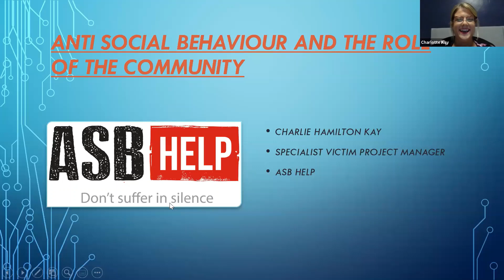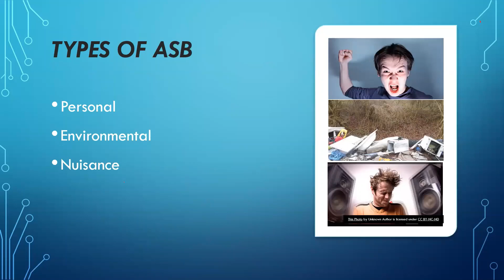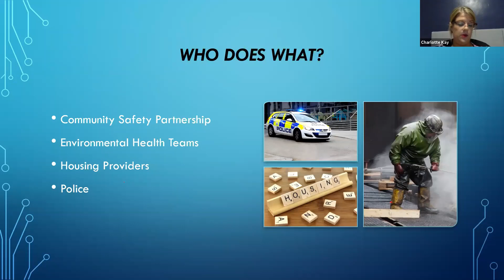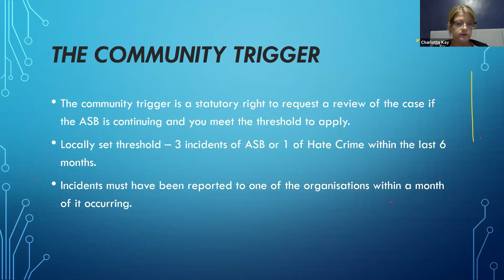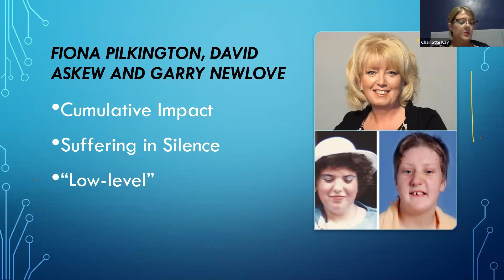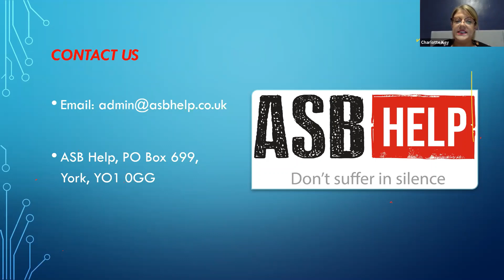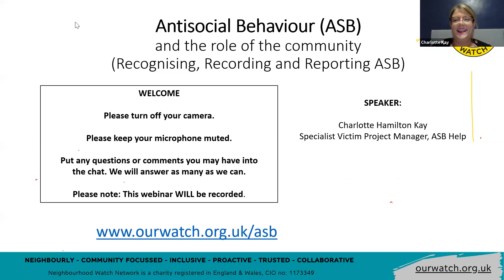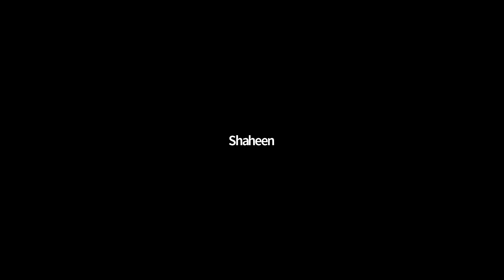'ASB and the role of the community' webinar